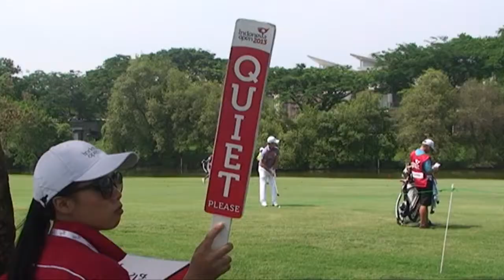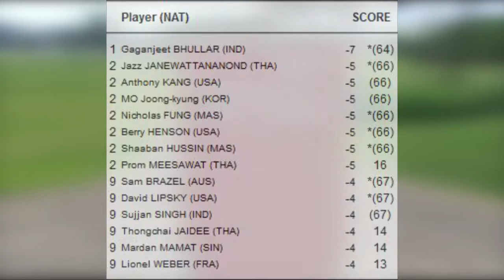[Liputan] Indonesia Open 2013